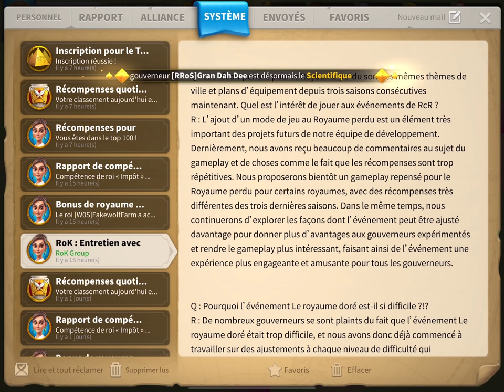LES DEVS ROK SONT-ILS CLAQUÉS ? Rise of Kingdoms